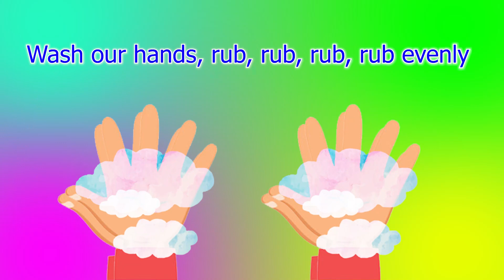Baby Shark cartoon original 🕷️🦈Spiderman Dance💃 🎵 Songs for Children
💃💃🦈 Baby shark doo do doo do doo... Why so hot ???🦈
🎤Do you like the Baby Shark song???
🎵 Everybody's favourite classic nursery rhyme Baby Shark!🦈 Dance along with me to the Baby Shark song. There are lots of actions to copy, so jump up and dance! Let's explore the ocean with Baby Shark, Mommy Shark, Daddy Shark, Grandma Shark and Grandpa Shark.
***Lyrics***
Baby Shark

Momy Shark
Su Kem TV
Daddy Shark

Grandma Shark

Grandpa Shark

Run away